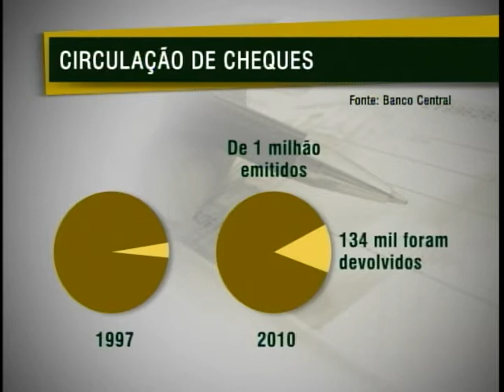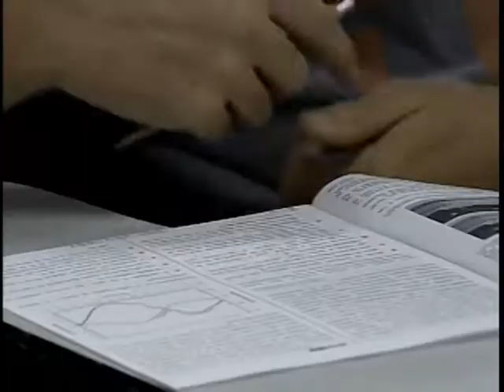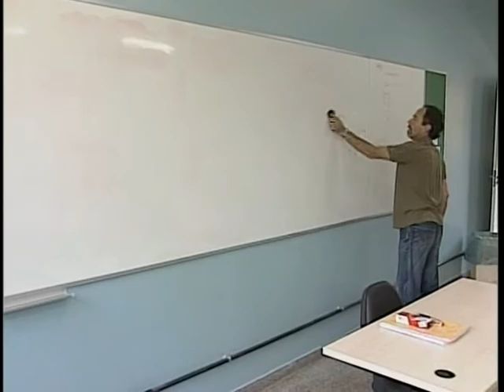Jornal NBR NOTICIAS na íntegra - 29 de outubro